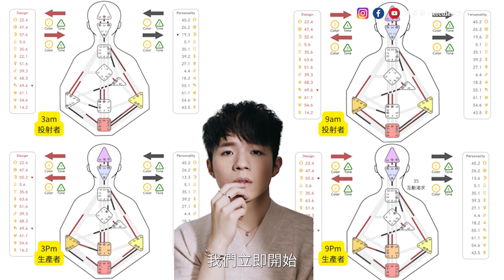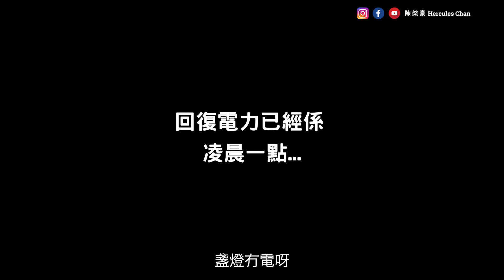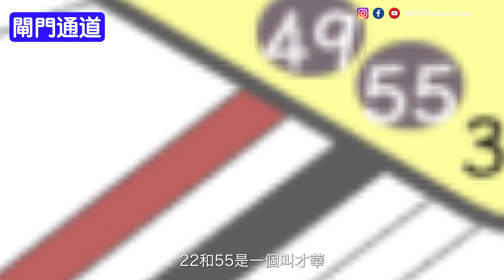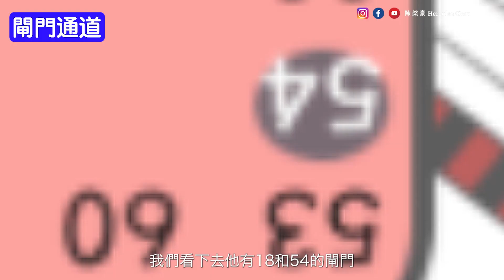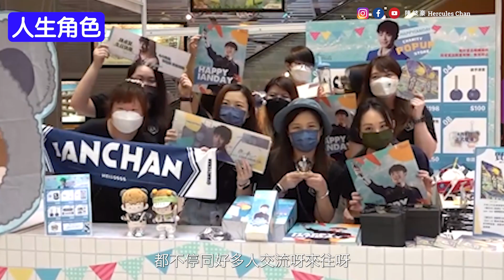【人類圖名人案例EP11】Ian陳卓賢人類圖分析！Ian性慾強？人類圖話你知外界為何對他評價不好？｜陳棨豪 Hercules Chan (中文字幕）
【人類圖名人案例EP11】Ian陳卓賢人類圖分析！Ian性慾強？人類圖話你知為何對他評價不好？｜陳棨豪 Hercules Chan (中文字幕）

今次人類圖名人案例EP11同你由人類圖分析陳卓賢～陳卓賢人類圖分析見到Ian性需求比較強烈？其實性格孤僻從人類圖可以睇得出？如想更深入了解人類圖，就快啲睇下人類圖名人案例EP11嘅陳卓賢人類圖分析｜陳棨豪 Hercules Chan (中文字幕）

節目直播Live不定期更新🔥留意平台發佈最新消息💪🏻～

全新心理健康Podcast 上線了，大家坐緊車做緊野都可以聽到我地的節目！

如果大家有興趣不妨追蹤我們頻道和Instagram/Facebook,支持我們。